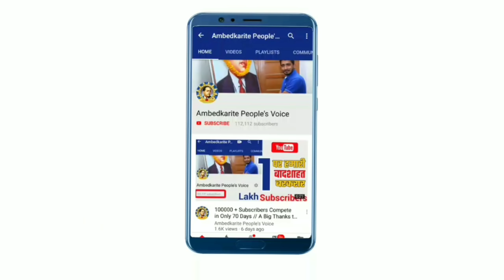टिकट मिलने के बाद क्या बोली बसपा प्रत्याशी नीलम कुशवाहा || BSP | Mayawati | Akhilesh Yadav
हमसे जुड़े -